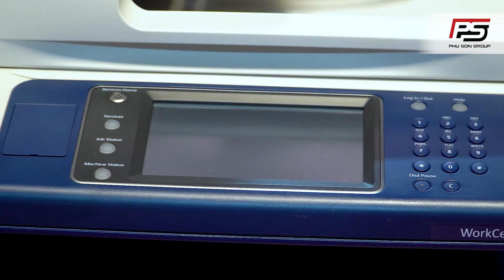Review Máy Photocopy Fuji Xerox WorkCentre 5335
𝑋𝑒𝑟𝑜𝑥 WC 5335 - 𝐷𝑜̀𝑛𝑔 𝑚𝑎́𝑦 𝑔𝑖𝑎́ 𝑟𝑒̉, 𝑐ℎ𝑎̣𝑦 𝑜̂̉𝑛 đ𝑖̣𝑛ℎ 𝑐ℎ𝑜 𝑣𝑎̆𝑛 𝑝ℎ𝑜̀𝑛𝑔
️🎯 Tốc độ: 35 trang/phút (A4)
️🎯 Chức năng: Copy, In qua mạng, Scan màu qua mạng
️🎯 Khổ giấy: Tối đa A3
TỔNG KHO MÁY PHOTOCOPY PHÚ SƠN
Tổng kho: Số 26 Đ. Phạm Văn Đồng, P. Dịch Vọng Hậu, Q. Cầu Giấy, TP. Hà Nội
- Chi Nhánh TP. HCM: Số 544/22 Đ. Lý Thường Kiệt, Phường 7, Q. Tân Bình
- Chi Nhánh Bắc Ninh: Lô 18 - N1 Đường Võ Cường 8, KĐT HUDLAND, Võ Cường, TP. Bắc Ninh
- Chi Nhánh Ninh Bình: Số 145 Đinh Điền, Phố Tân An, Phường Tân Thanh, Thành phố Ninh Bình